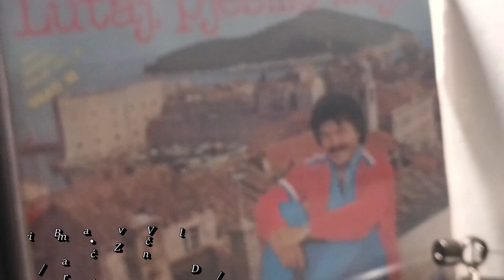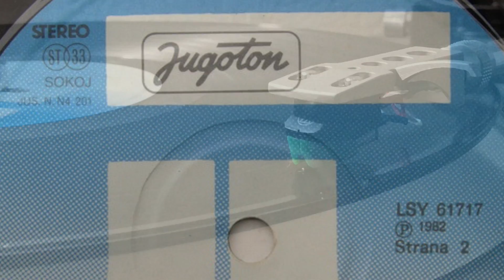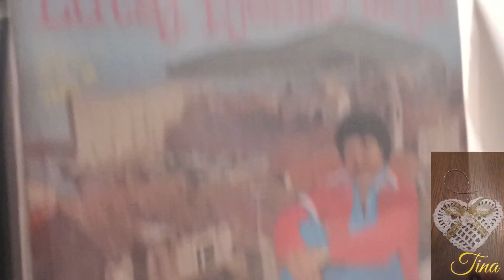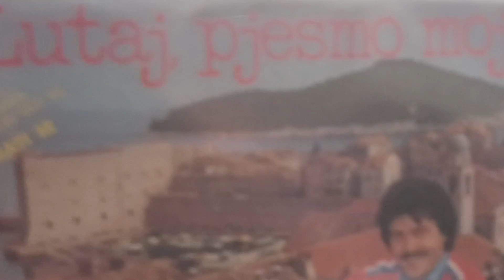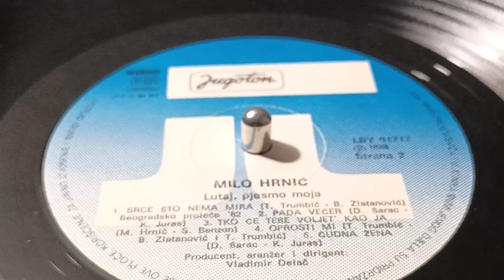Milo Hrnić – Srce Što Nema Mira *1982* /// *vinyl* /BEOGRADSKO PROLEĆE '82/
Format:
Vinyl, LP, Album
Country: Yugoslavia
Released: 1982
Genre: Pop
Style: Vocal, Ballad

Lacquer Cut By – Silvano Bulešić
Lyrics By – B. Zlatanović (tracks: A1 to A3, A5, B1, B4), T. Trumbić (tracks: A4, B4)
Photography By – Antun Tasovac
Producer, Arranged By, Conductor – Vladimir Delač

Preamp: Musical Fidelity V90 - LPS
Turntable: Technics Direct Drive Automatic SL-1410 mk2

PROMOTION ONLY!